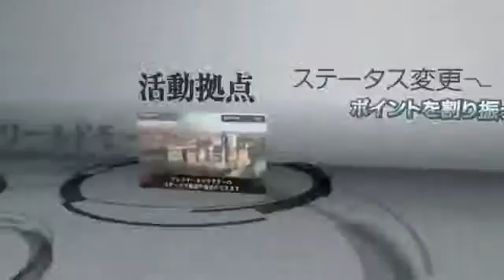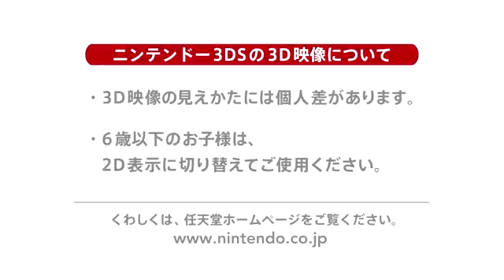ATTACK ON TITAN The Last Wings of Mankind Trailer